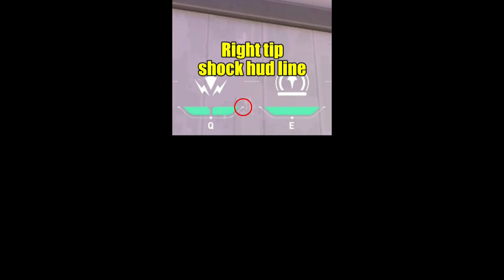[OLD VERSION] Sova - [Ascent] 151 Recon Lineup Database - NO EDIT - Google Drive (Version 1.0)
Lineups from various creators I self recorded. Taken from my google drive lineup database for quick reference. Version 1.0
Timestamps⬇️
0:00 Intro
0:03 - A CT to A Hell Slow
0:14 - A CT to A Site
0:31 - A CT to B Main & Lane
0:58 - A CT to B Main
1:13 - A CT to B Main Ult
1:24 - A CT to B Site
1:31 - A CT to A Heaven Wallbang
2:12 - A Garden to A Lobby Hidden
2:27 - A Garden to A Lobby Ult
2:46 - A Garden to A Site Smoked
2:58 - A Garden to A Site Switch Wallbang
3:11 - A Heaven to A CT Wallbang
3:39 - A Heaven to A Lobby Slow
3:55 - A Heaven to  A Main
4:06 - A Heaven to A Site Fast
4:15 - A Heaven to A Site Fast Alt
4:28 - A Heaven to A Tree
4:38 - A Heaven to A Tree Fast
4:48 - A Heaven to A Hell
4:54 - A Hell to A Heaven
5:12 - A Hell to A Heaven Alt
5:26 - A Hell to A Heaven Alt 2
5:41 - A Lobby to A Garden Break Glass
6:00 - A Lobby to A Garden
6:16 - A Lobby to A Garden & Tree Glass
6:43 - A Lobby to A Heaven Box Slow
6:56 - A Lobby to A Main Peek
7:05 - A Lobby to A Site Camera
7:19 - A Lobby to A Site Camera Alt
7:40 - A Lobby to A Site Camera Close
7:52 - A Lobby to A Site Camera Fast
8:09 - A Lobby to A Site Close Corners
8:30 - A Lobby to A Site Generator
8:37 - A Lobby to A Site Generator God
9:13 - A Lobby to A Site Generator Hidden
9:51 - A Lobby to A Site Generator Hidden Alt
10:07 - A Lobby to A Site Generator Slow
10:19 - A Lobby to A Site Hell Drone Combo
11:01 - A Lobby to A Site Slow
11:17 - A Lobby to A Tree
11:28 - A Lobby to A Tree Fast
11:39 - A Lobby to B Site Fake(Smoke Mid Needed)
12:28 -  A Lobby to Mid Bot
12:43 - A Main to A Site & Garden
13:03 - A Main to A Site Generator Slow
13:17 - A Main to A Tree
13:33 - A Site Dice to A CT Wallbang
13:47 - A Site to A Main Multiple Variants
14:08 - A Site to B Site
14:28 - A Tree to A Lobby God
14:44 - A Tree to A Main
14:56 - A Tree to A Site Generator Heaven
15:11 - A Tree to A Site God Slow
15:42 - A Tree to B Lobby
16:05 - A Tree to B Site Switch
16:27 - A Tree to Mid Bot
16:54 - A Tree to Mid Bot Slow
17:22 - A Tree to Mid Bot Slow God
17:48 - A Tree to Mid Courtyard
18:13 - A Tree to Mid Courtyard Smoked
18:27 - A Tree to Mid Fast
18:42 - A Tree to Mid Market Pixel
19:06 - A Tree to Mid Market Pizza
19:39 - A Tree to Mid Tiles Slow
19:52 - A Tree to Mid Top
20:02 - B CT to A Site
20:13 - B CT to A Site Alt
20:31 - B CT to A Site Alt 2
20:56 - B CT to A Site Slow
21:12 - B CT to B Main Door
21:23 - B CT to B Main Smoked
21:33 - B CT to B Site
21:42 - B CT to B Site Lamp Pixel
22:12 - B CT to B Site Lane
22:26 - B CT to Mid Tiles
22:40 - B CT to Mid Tiles Alt
22:52 - B CT to Switch Smoked
23:02 - B Lobby to A Tree
23:22 - B Lobby to A Tree Alt
23:37 - B Lobby to B Main Behind
23:51 - B Lobby to B Site & CT
24:08 - B Lobby to B Site & CT Alt
24:22 - B Lobby to B Site & CT Slow
24:42 - B Lobby to B Site Lane Anti-Wallbang
24:56 - B Lobby to B Site Back Slow Drone
25:50 - B Lobby to B Site Close Corners
26:06 - B Lobby to B Site Tree
26:12 - B Lobby to Mid Bot
26:42 - B Lobby to Mid Cubby
26:36 - B Lobby to Mid OP
26:58 - B Lobby to Mid OP Alt
27:20 - B Lobby to Mid Pizza & Market
27:39 - B Lobby to Mid Pizza & Market Slow
28:00 - B Main to B Giraffe
28:09 - B Main to B Site Boathouse
28:22 - B Main to B Site Close Corners
28:33 - B Main to B Site Stairs & CT
28:45 - B Main to B Site Tree
28:57 - B Main to Mid Market OP
29:07 - B Site Corner to A Tree
29:34 - B Site Lane to A Main
29:56 - B Site Lane to A Tree
30:18 - B Site Lane to B Lobby Hide Pixel
30:42 - B Site Lane to B Lobby Lurk
30:55 - B Site Market to Boathouse
31:16 - B Site Stairs to A Main
31:37 - B Site Stairs to A Tree
31:58 - B Site to A Lobby
32:15 - B Site to A Site
32:36 - B Site to A Tree
33:03 - B Site to B Lobby
33:13 - B Site to B Lobby Alt
33:29 - B Site to B Lobby Back
33:44 - B Site to B Lobby Wallbang
33:59 - B Site to B Main & Lobby
34:12 - B Site to B Main & Lobby Wallbang
34:20 - B Site to B Main Wallbang
34:31 - B Site to B Site Cubby Wallbang
34:41 - B Site to Mid Lamp
35:03 - B Site to Mid Tiles
35:17 - B Switch to A Main & Lobby
35:32 - CT Spawn to A Site
35:45 - CT Spawn to Mid
35:59 - Mid Bot to A Lobby
36:13 - Mid Bot to B Site
36:30 - Mid Catwalk to A Site
36:44 - Mid CT to Tiles
37:01 - Mid Cubby to A Main
37:12 - Mid Market to A Main
37:34 - Mid Market a A Site
37:50 - Mid Market to A Tree
38:10 - Mid Market to B Main Fast
38:18 - Mid Market to B Site
38:38 - Mid Market to B Site Tree
38:56 - Mid Market to Mid Bot & Courtyard
39:13 - Mid Market to Mid Bot
39:22 - Mid Market to Mid God Pixely
40:12 - Mid Pizza to Mid Lamp
40:23 - Mid Pizza to Top Mid
40:45 - Mid Pizza to Top Mid Alt
41:02 - Mid Tiles to B Main Wallbang
41:14 - Mid Tiles to Mid CT Drone
41:58 - Mid Tiles to Mid OP
42:14 - Mid Top to Cubby & Mid Bot
42:28 - Mid Top to Mid Bot
42:41 - Mid Top to Mid Bot Pixel
43:01 - Mid Top to Mid Bot Wallbang
43:11 - Mid Top to Mid Pizza & Market
43:22 - T Spawn to A Heaven Fake
43:47 - T Spawn to B Site Fake